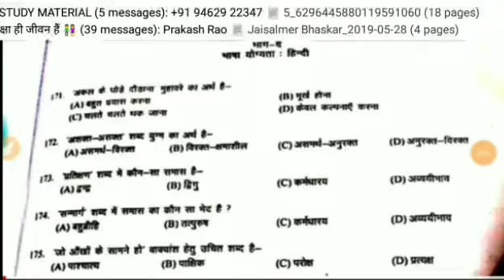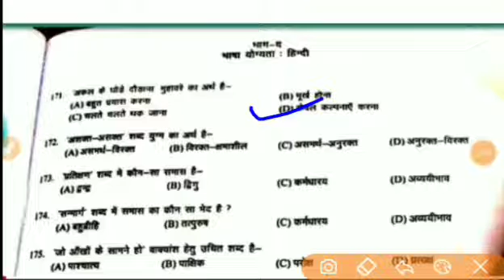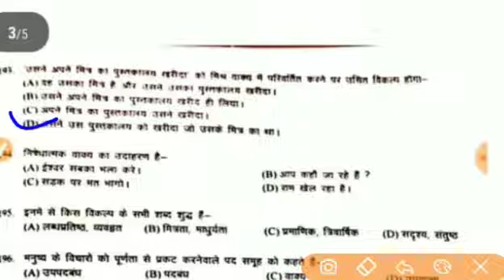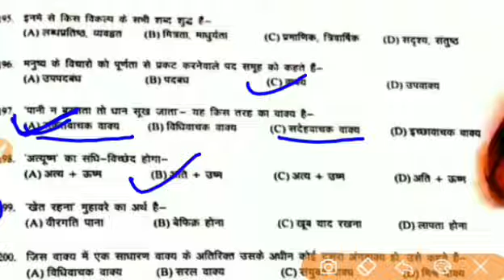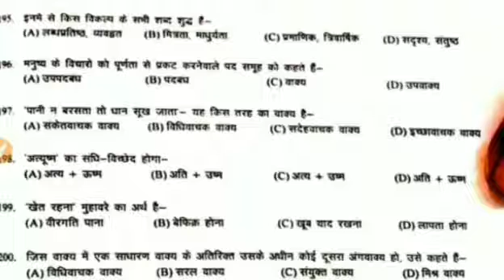Pre BSTC Answer Key 2019 | Hindi Answer Key With Original paper| हिन्दी उत्तर कुंजी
प्री बीएसटीसी के 50 शिक्षण अभिरुचि के प्रश्नों की उत्तर कुंजी इस लिंक से देख सकते हैं